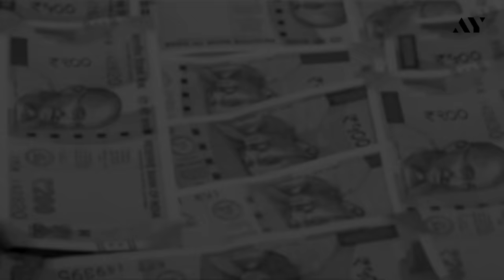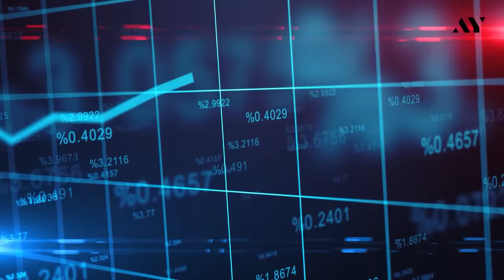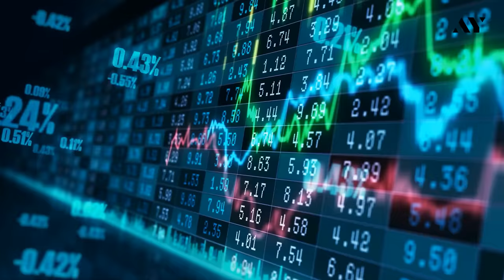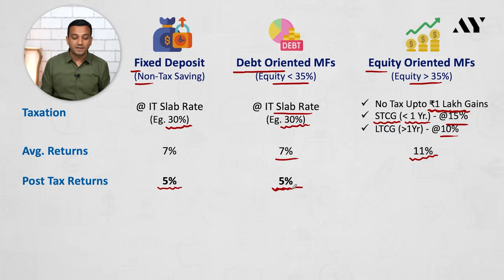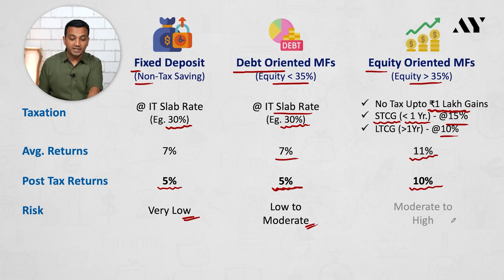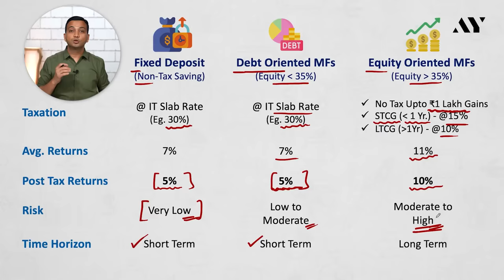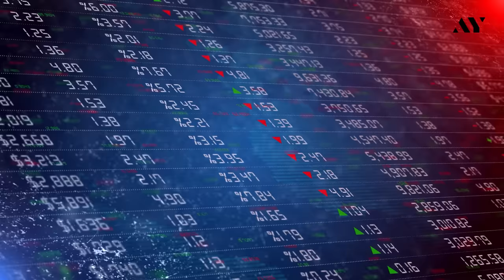Mutual Funds or FD - Where to invest in 2023 after New Tax Rules?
Mutual Funds vs Fixed Deposit – Where should we invest in 2023? Taxation on FD vs Mutual Fund explained in hindi. We’ll do detailed comparison of fd vs debt mutual funds vs equity fund, and which is the best investment alternative in 2023 after new tax rules.
 ***Start investing in Fixed Income Securities***
As per new Income Tax rules applicable from 1st April, 2023, indexation benefits on debt mutual funds has been removed. Earlier, long term capital gains from debt funds enjoyed indexation benefit, but from now they will be taxed directly at 20%. This new rule has made investors wonder whether they should invest in debt mutual funds, and what are the investment alternatives available.
We will compare taxation on returns from fixed deposit, debt funds, and equity funds, and determine which one of them is the best investment avenue. These new rules are going to have a big impact on which type of mutual funds investors go after in 2023.

In this video, we’ll cover the following topics:
1. FD kya hai?
2. FD interest rates 2023.
3. FD vs Mutual fund, which is better?
4. Tax on mutual fund returns.
5. Mutual fund me invest kaise kare?
6. Tax on debt fund explained.
7. What is indexation in mutual fund?
8. Indexation benefit in debt fund.
9. How are mutual funds returns taxed?
10. Mutual funds for 2023.
11. Mutual fund vs fixed deposit.
12. Long term capital gains tax rate.
13. Short term capital gains tax rate.
14. Tax on fixed deposit returns.